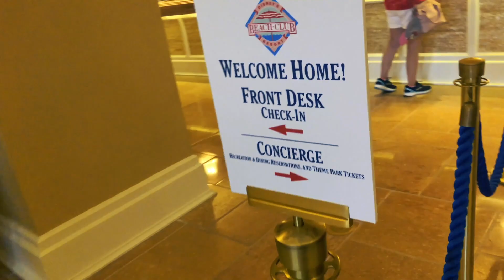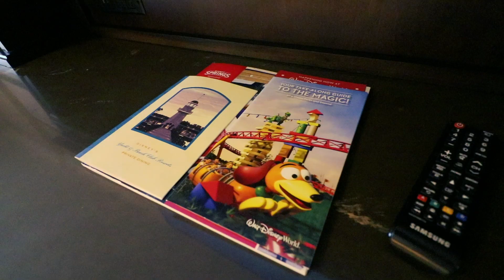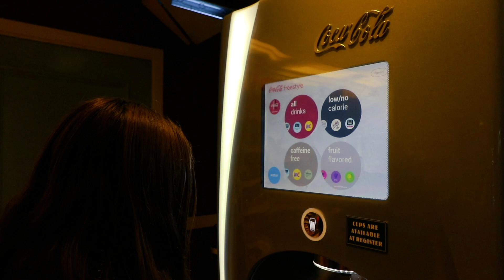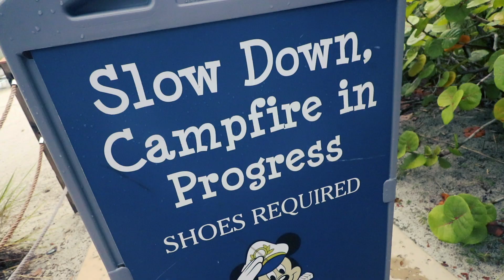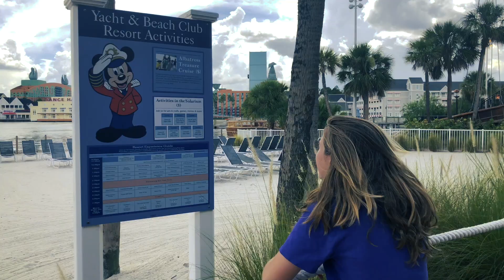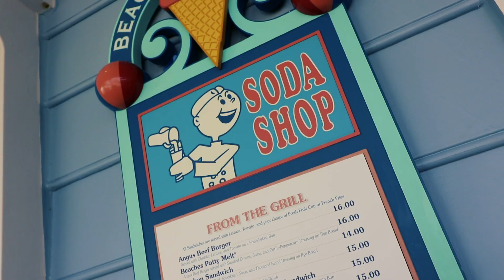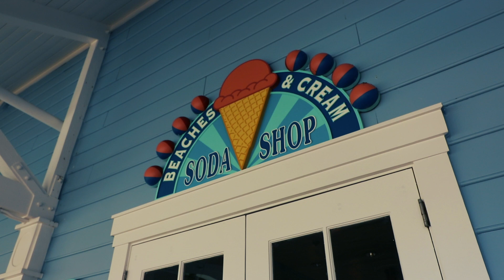Disney’s Beach Club Resort Tour & Review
Mommy and Hunter are off for a girl's weekend at Disney's Beach Club Resort and Stormalong Bay pool!

If you’d like to send us stuff:
3948 3rd St S #348